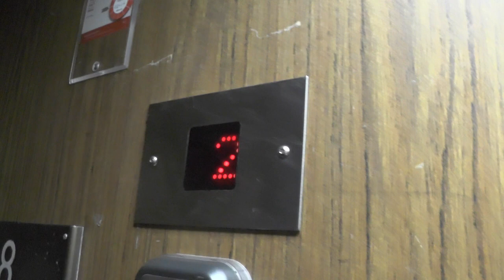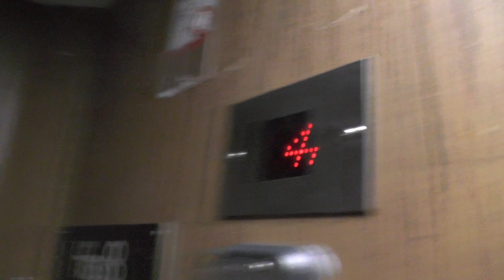BPA mod Traction elevator @ Folkungagatan 45, Stockholm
Manufacturer:
Installation year:
Current moderniser:
Latest modernisation year:
Serial Number:
Capacity: _Kg (_lbs.) - _ Persons
Floors: _ =

Location:Medborgarhuset -  Folkungagatan 45, Stockholm (Södermalm) SWEDEN!